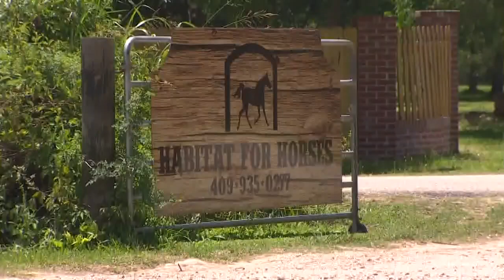Woman on a mission to help abused horses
A woman in Manvel has a mission to save neglected and abused horses.